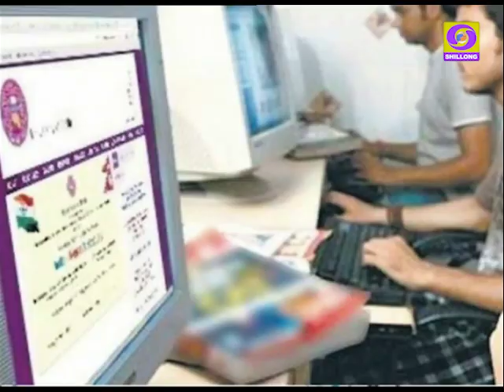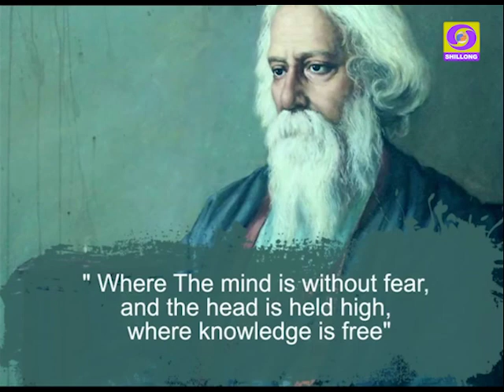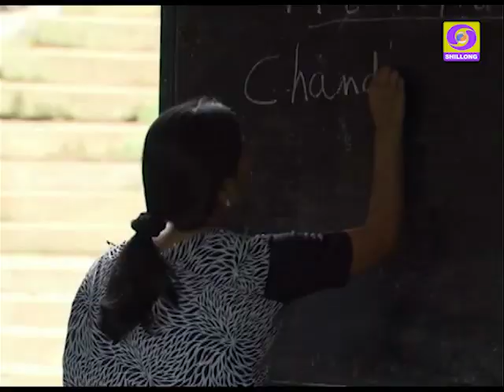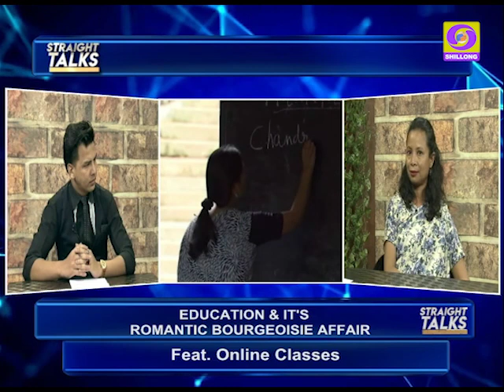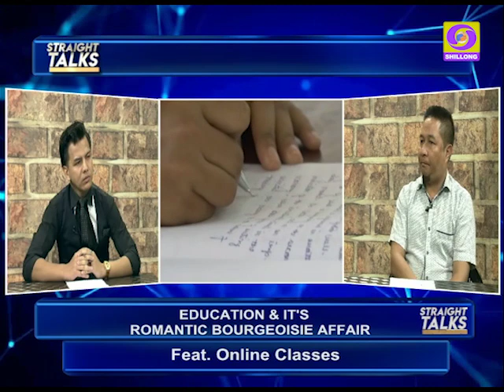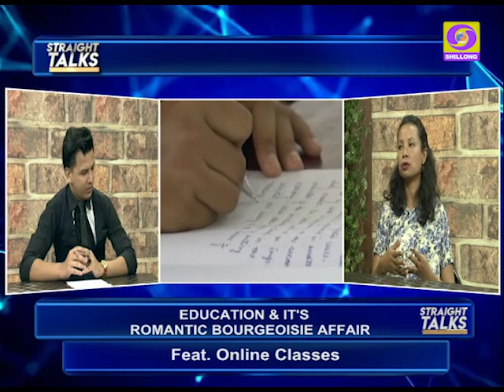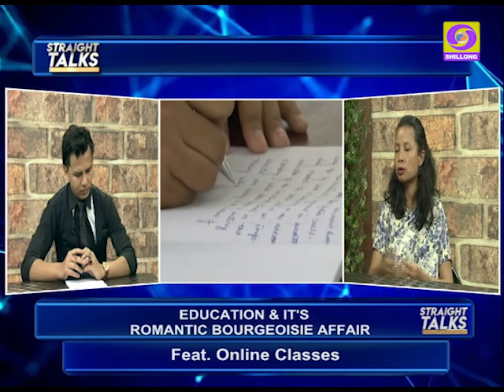Education & It's Romantic Bourgeoisie Affair Feat. Online Classes